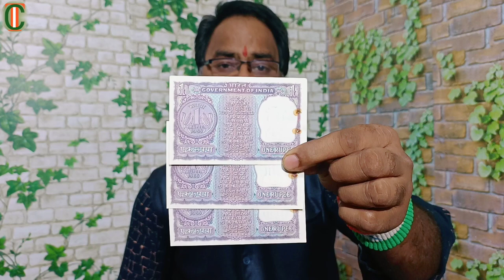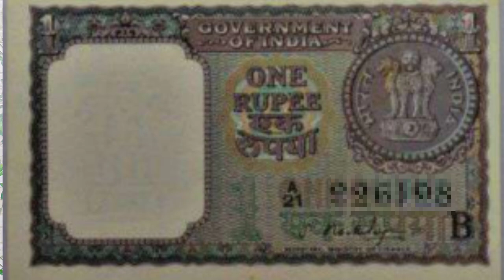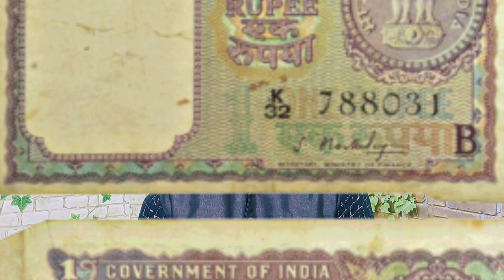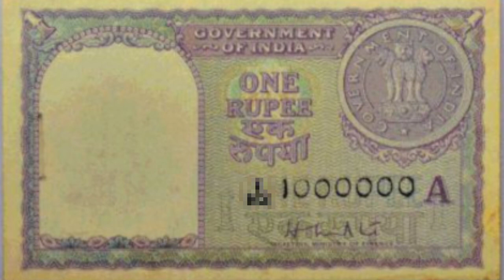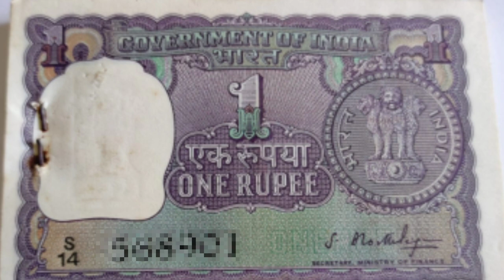बढ़ रही है कीमत || 1Rs Bhoothalingam Note Price || valuable Note Bundle || The Indian Currency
Raj Gyani New Video Link 👇
"Fraud hai" Raj Gyani ?
👤F A C E B O O K ▬▬▬▬▬▬▬▬▬▬▬▬▬▬▬▬▬▬▬ ⚠️DISCLAIMER⤵️ Copyright Disclaimer Under Section 107 of the Copyright Act 1976, allowance is made for "fair use" for purposes such as criticism, commenting, news reporting, teaching, scholarship, and research.